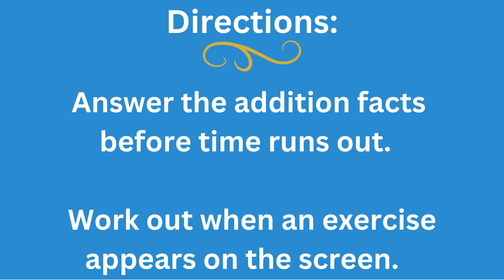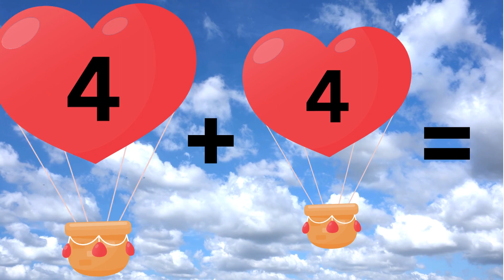Addition to 10 || Math Brain Break|| Addition Song For Kids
Have fun with this addition song for kids. Help kids learn addition facts up to 10 with this exercise brain break song. A great way to get kids moving while learning. With this "brain break" song children must add up each addition problem up to 10 before the answer appears on the screen. Give children an opportunity to move while they add up to 10.